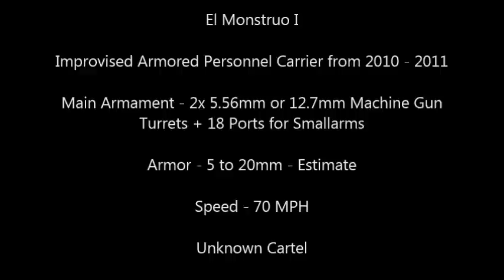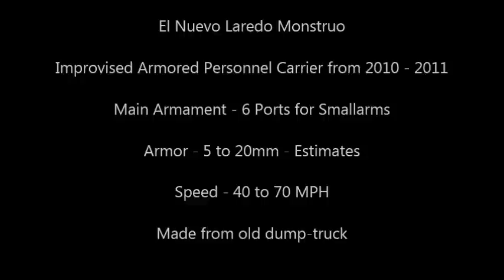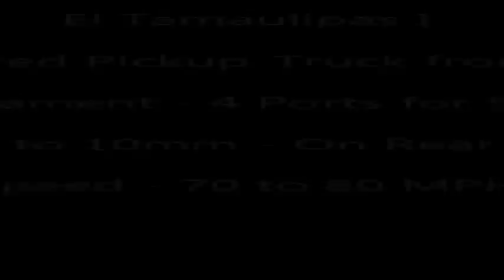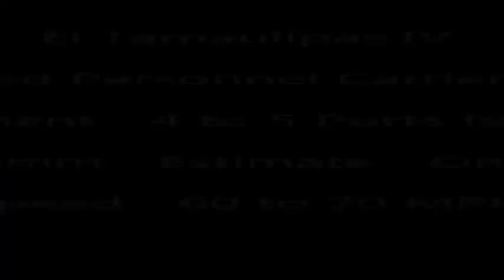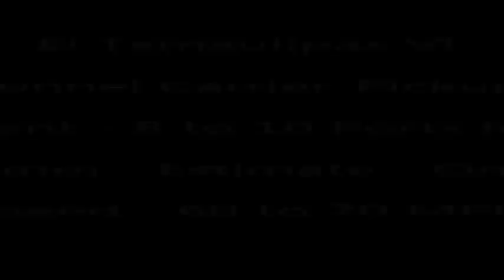Mexican Narco Tanks - Homemade Tanks in Mexico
Narco Tanks - Since 2011 , the Mexican Military has confiscated dozens of homemade armored fighting vehicles nicknamed " Narco Tanks " or " Narco tanques " during the on going drug war.
Note : most of the information
in this video comes from
various sources and my not be
correct at all.